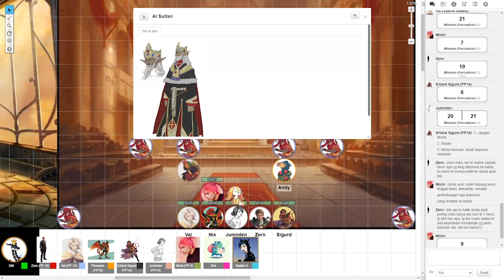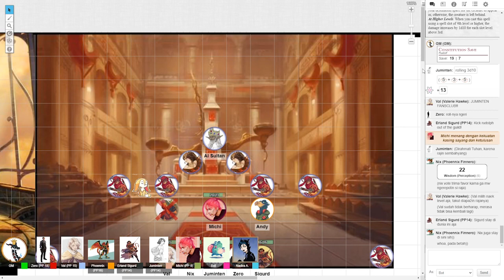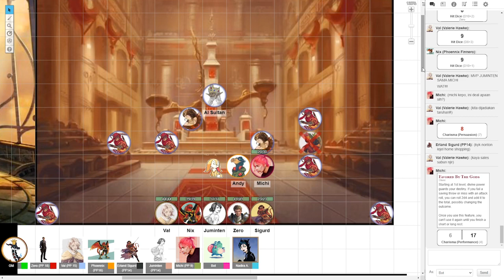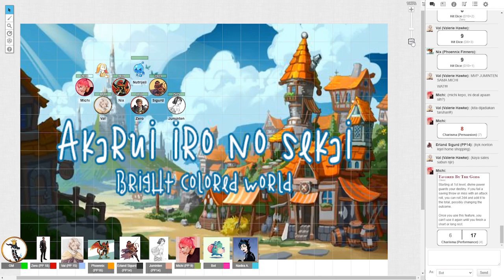Akarui iro no sekai ep 7B "Dispute"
Our party has will present the Royal Blink Dog to Diamond King Al Sultan. But Rudolf and Andy has their own agenda coming to the present of the king. Find out their action here at Akarui Iro No Sekai.

Shadowplay RPG Long Campaign Akarui Iro No Sekai now want to share this joyful world of isekai to the world.